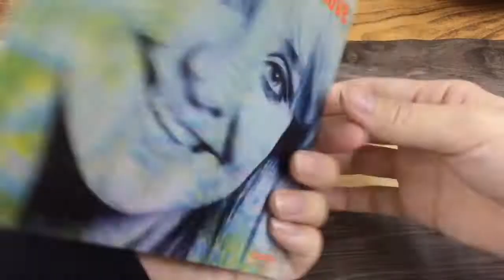ODR6971 ルル「いつも心に太陽を」紹介動画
LULU『Lulu Sings To Sir With Love』
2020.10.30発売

全米No.1ヒットとなりアメリカでのブレイクを果たした表題曲をフィーチャーした代表作！